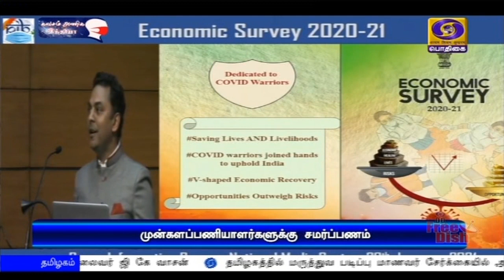பேருதவி புரிந்த வேளாண் துறை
கொரோனாவால் ஏற்பட்ட பாதிப்புகளிலிருந்து பொருளாதாரத்தை மீட்டெடுக்க பேருதவி புரிந்த வேளாண் துறை - தலைமை பொருளாதார ஆலோசகர் சுப்பிரமணியன் விளக்கம்.